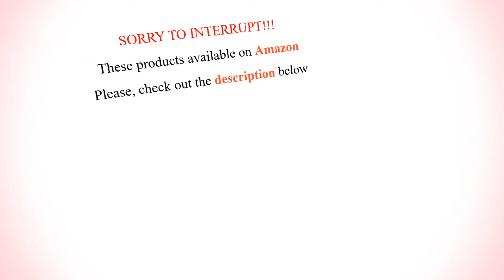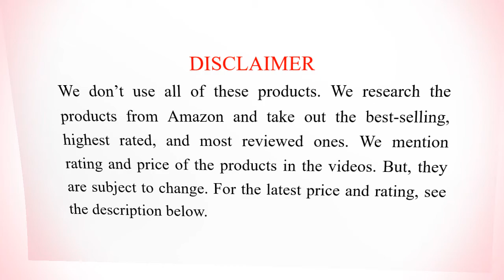10 Best Anti-Aging Body Lotions | Best Lotion for Age Spots, Wrinkles, Fine Lines, and Dryness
We have listed here 10 best anti-aging body lotions. People of all ages can use these anti-wrinkle and age defying lotions for their face, skin, hands and body to hydrate, moisturize, and nourish the skin along with reducing age spots, fine lines, wrinkles, dark spots, acne scars, and other skin concerns. These anti-aging lotions will also fight premature aging lines while also prevent the skin from chapping out in winter or summer.

MORE & LATEST INFO

10. Hempz Blushing Grapefruit & Raspberry Creme Herbal Body Moisturizer Lotion - 4.7 - $12.83

9. Replenix All Trans Retinol Smoothing Body Lotion - 4.3 - $56.70

8. Alitura Naturals Anti-Aging Daily Body Lotion - 4.0 - $79.00

7. Andalou Naturals 1000 Roses Soothing Body Lotion - 4.5 - $6.99

6. NIVEA Skin Firming Hydrating Anti-Wrinkle Body Lotion - 4.5 - $20.94, 3packs

5. Lilah James KP Exfoliating Age Defying Body Lotion - 4.0 - $19.99

4. Avalon Organics Nourishing Lavender Hand & Body Lotion - 4.3 - $13.14

3. 100% PURE Blood Orange Nourishing Anti-Aging Lotion - 4.1 - $25.00

2. Sesderma Hidraderm Hyal Body Milk Anti Aging Lotion - 4.0 - $26.00

1. Medline Remedy Dermatology Series Moisturizing Body Lotion - 4.5 - $12.22